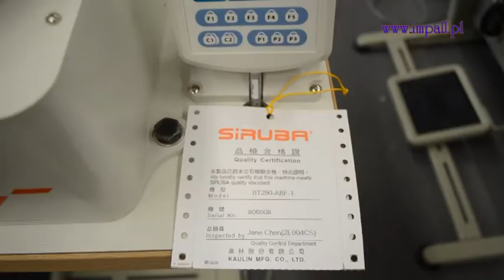SIRUBA BT290-ABF-1, Electric Button Sewing Machine + Automatic Button-feeding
Brand new automatic button feeding machine is applicable for different size buttons easily. Integrated control box and graphic display interface make setting easy and increase the efficiency. The automatic button feeding system automatically completes the process starting from choosing the side of the button, and positioning the buttonhole to fixing the button in the clamps. The average time of feeding the button is 0,5 seconds i.e. 120 buttons per minute.